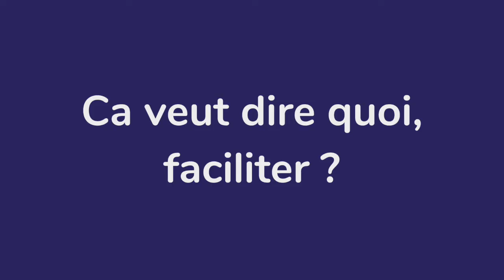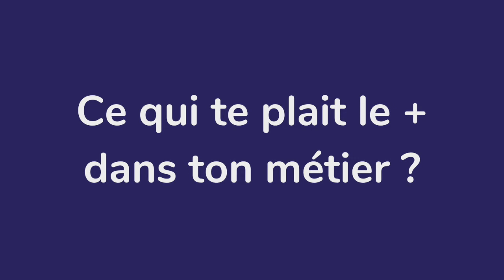Le métier de facilitateur ·trice, c'est quoi ?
Huit de nos experts, scrum masters, coaches (agiles et professionnels) et facilitateurs entre autre partagent dans cette vidéo leur vision de la facilitation.

Ça veut dire quoi faciliter ?

Quelle formation suivre ?

Quelle qualité avoir ?

C'est un métier encore mal connu et mal compris.
On espère que cette courte vidéo vous éclairera !